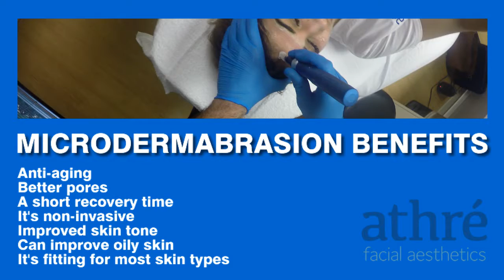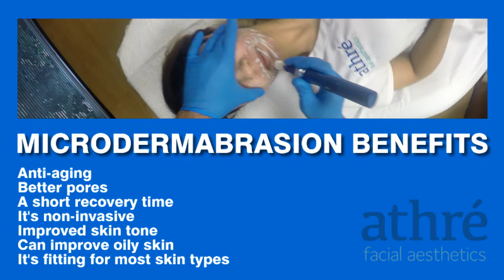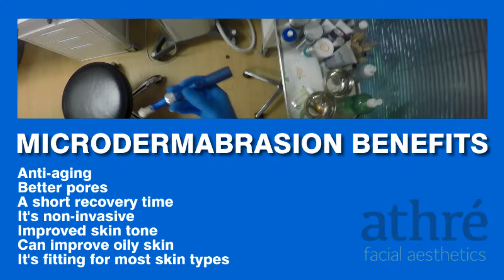Microdermabrasion Ttreatments in Houston, Texas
Dr. Raghu Athré, MD FACS
HOUSTON’S TOP FACIAL PLASTIC AND RHINOPLASTY SURGEON

Dr. Raghu Athré is one of the few cosmetic and reconstructive surgeons in Houston who is a double board-certified Facial Plastic surgeon who is also certified in Otolaryngology, and Head/Neck Surgery. Dr. Athré’s patients come from all parts of the Greater Houston area including Conroe, Humble, Clear Lake, Sugarland, and Katy, all the adjoining states such as Louisiana, Georgia, and Oklahoma, and many international countries such as Mexico, Colombia, Argentina, and even as far as away as Iran and Saudi Arabia.